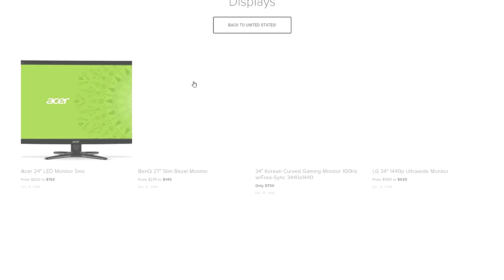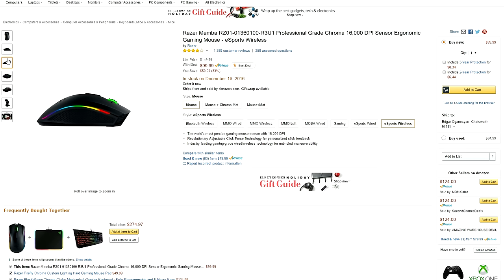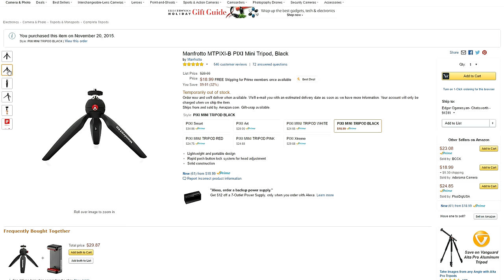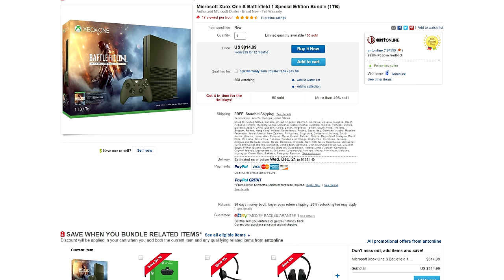Best Tech Deals of The Week | 12-13-2016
Looking to save some serious $$ this holiday season? Look no further! (UK, Canada and Germany deals linked below)
♦US DEALS♦
Sennheiser HD 598 Cs
Blue Yeti Mic Bundle
Razer Mamba Chroma
Logitech G602 Wireless Mouse
Corsair M65 RGB
SteelSeries Rival 700
Manfrotto Mini Tripod
♦UK DEALS♦
Intel Core i5-6600K CPU
Seagate 3TB External Drive
Razer BlackWidow Chroma Keyboard
Samsung 1TB SSD
♦CA DEALS♦
Sapphire R9 Fury NITRO GPU
Call of Duty: Infinite Warfare (Legacy Edition)
♦GERMANY DEALS♦
Phantom 3 Standard Drone
ASUS 4K Monitor
Sennheiser Wireless Headphones
LG 55” 4K TV
Lenovo Tab 2